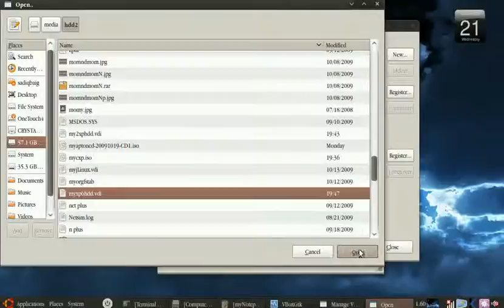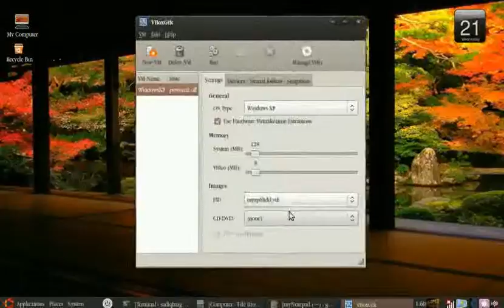how to install windows in ubuntu part 5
install windows on ubuntu , for this you need app called as virtualbox also install vboxgtk version , than copy your legal windows cd on hard disk in .iso format than launch virtualbox and create virtual hard disk of your desired space [ reason i am using virtualbox instead of vboxgtk for creating virtual hard disk is that as of today (21st Oct 2009) i am getting some error in vboxgtk , but in newer versions , it will work ] in here i have taken 4 gb (giga byte) , check dynamically allocate space , it will not allocate all space at once , but as you install windows / programs it will dynamically increase its space but only upto your desired allocate space , as in here 4 gb , after saving exit virtualbox , launch vboxgtk , create new virtual machine (vm) , select your version windows operating system (os) , as in here xp , than Run it , to enter in windows in vbox left click mouse , to exit press right control key , thats all , one installed in here is crystalxp .